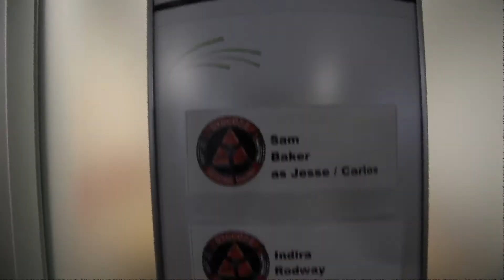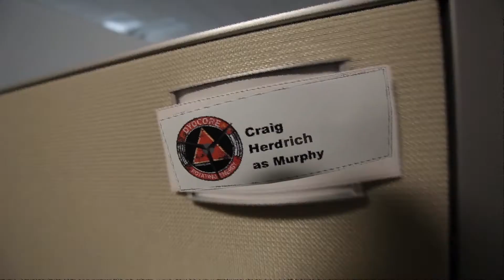Powerless Title Sequence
Proposed Title Sequence for the Powerless Web Series.